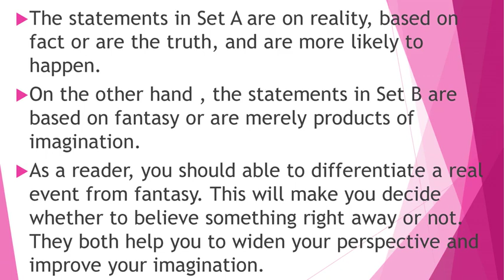Reality vs Fantasy